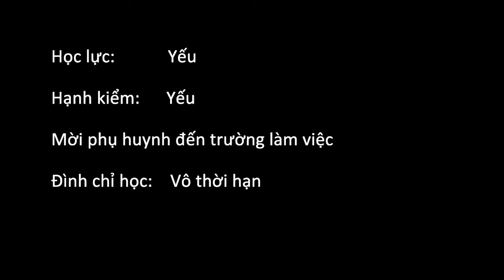[JVevermind Vlog 24 HD] Thời đi học - Kiểm tra miệng